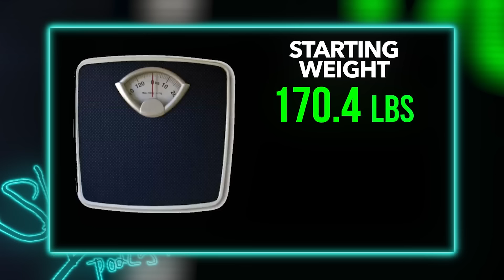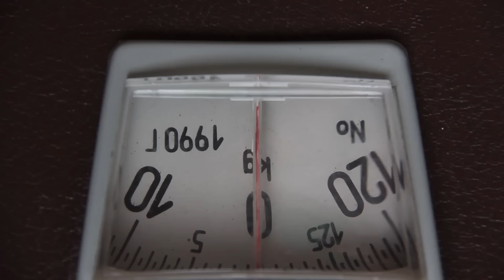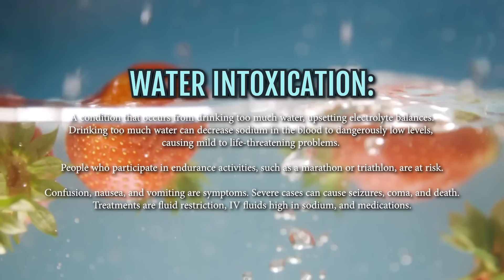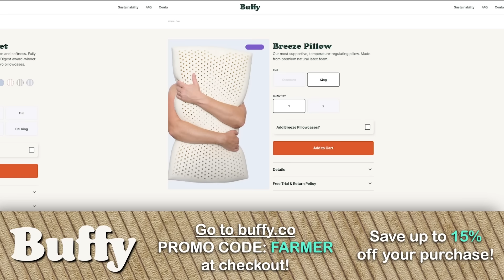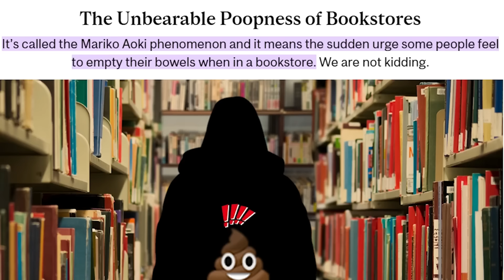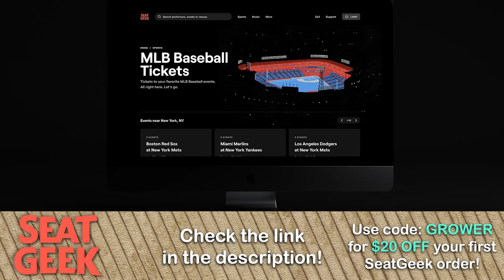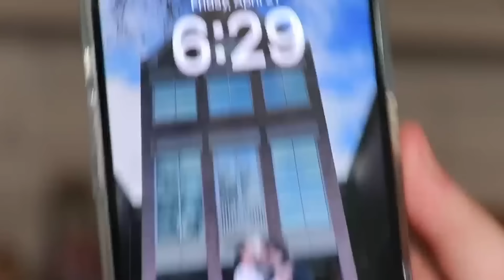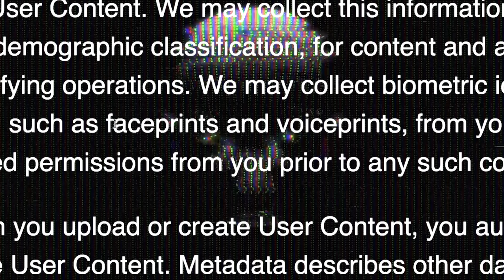Disneyland Conspiracy Theories! and 100,000 Calorie Challenge with Erik The Electric and Kristie!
In today’s episode the guys are joined by special guests Erik The Electric and Kristie v Kitchen! They discuss how hard it is for Erik to eat 100,000 calories in 24 hours while making his videos! They also chow down on some of the most shocking Disney conspiracies of all time! Grab a meal and join us for a delicious time on the couch!

RIDGE!!!

BUFFY!!!
and enter FARMER at checkout.

SEAT GEEK!!!

Produced By
Spencer Bernard

EDITED BY
Triangle Face Productions